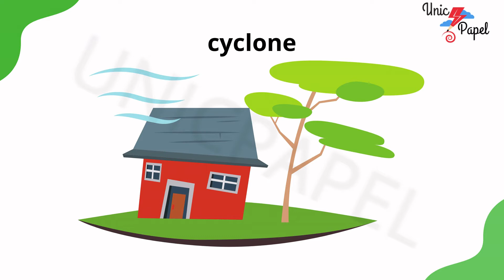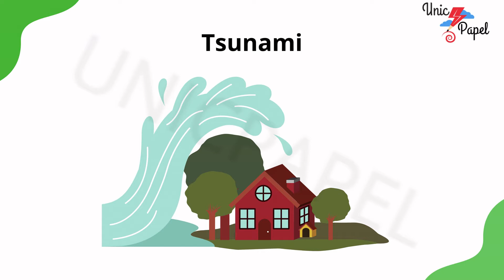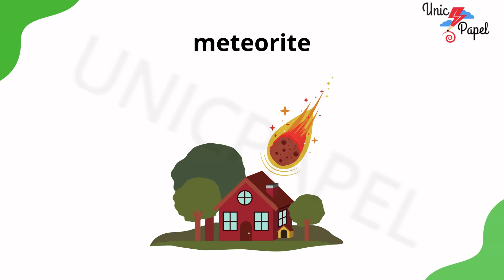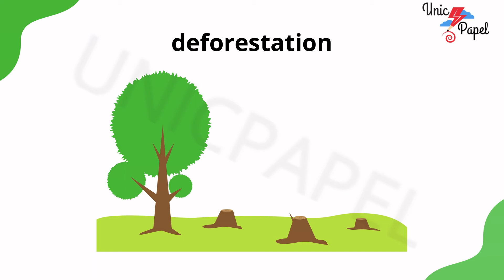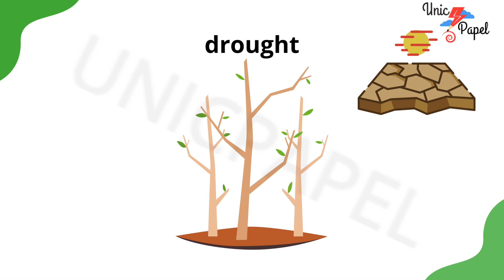Natural disasters | Best learning videos for kids | short definition with picture for kindergarten.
THIS VIDEO TEACHES YOUR KIDS, ALL ABOUT NATURAL DISASTERS BEST CONTENT, AND EXAMPLE  IN A FUN WAY WITH BASIC ANIMATION.

REFERENCE SITE FOR FREE PDF.